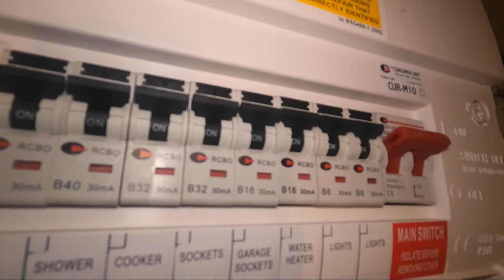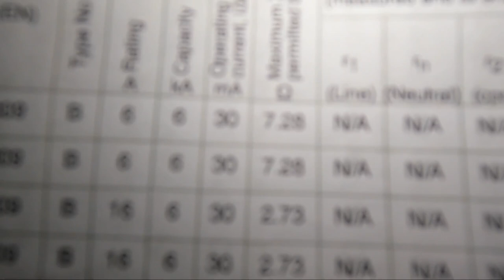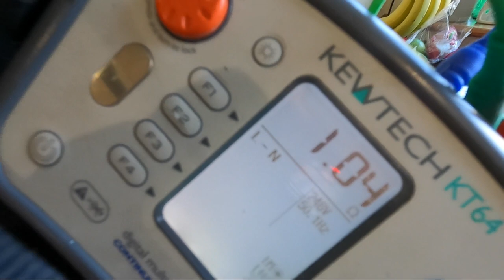Fitting downlights into an existing predrilled hole enlarging hole replacing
We were called to replace some downlights in a property as they weren't fire rated.
The holes needed to be enlarged to fit our Collingwood H2 downlights.
We show you 2 methods of how to do this